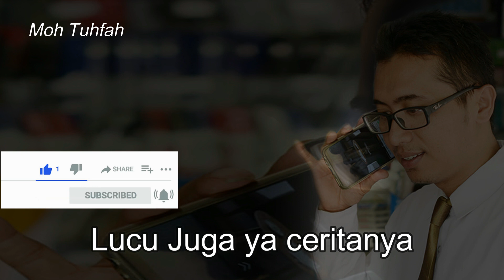Cara Cepat Cairkan Gaji Youtube | Solusi Bagi Yang Belum Bisa Monetisasi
Cara cepat dan pasti agar youtuber pemula cepat dapat monitisasi kontenya agar gajinya cepat cair dari youtube, karena banyak yang tanya pada saya dan banyak keluhan dari teman-teman yang kontennya sudah ada iklannya tapi belum bisa monitisasi atau belum bisa dicairkan uangnya dari youtube 2 cara berikut ini bisa membantu agar anda bisa pasti mendapatkan gaji pasti dari youtube agar tidak diphp oleh youtube sebenarnya bukan diPHP tapi konten anda belum memenuhi syarat untuk monitisasi, tidak ada yang sulit jika dijalani dengan tekun pasti bisa agar anda tidak ragu bekerja sebagai partner youtube agar anda tidak putus asa caranya ini :
1. buatlah konten / content yang berkualitas
2. upload tiap hari secara terus menerus
nah 2 cara di atas pasti anda bisa mendapatkan gaji dari youtube PASTI SELAMAT MENCOBA